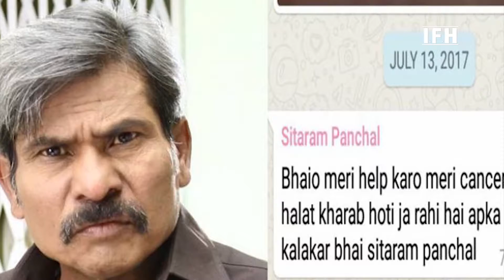कैंसर से तड़पता ये कलाकार ? | Jolly LLB 2 | Paan Sing Tomar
Sitaram Panchal Suffering From Kidney And Lung Cancer | Jolly LLB 2 | Pan Sing Tomar
Sitaram Panchal Suffering From Kidney And Lung Cancer
Developed and Managed By:

Address:
1/3,Shere Punjab Colony,
Andheri East.
Mumbai 400 093
India.
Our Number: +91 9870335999